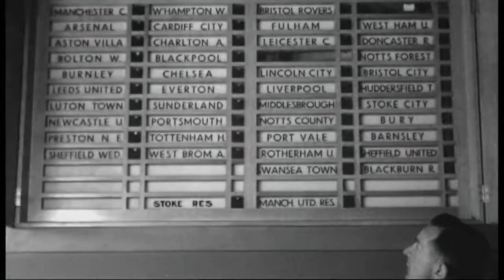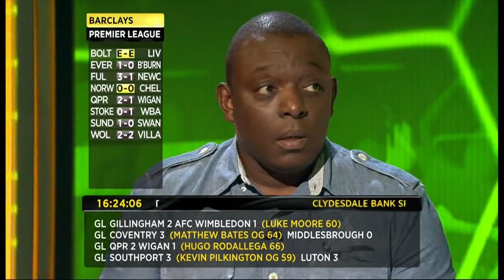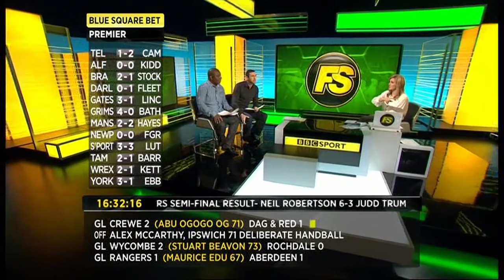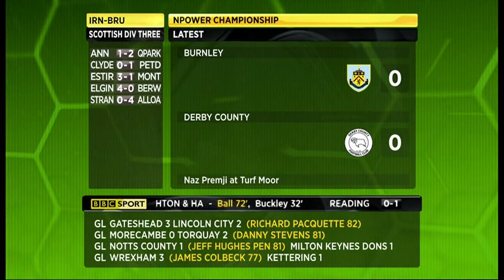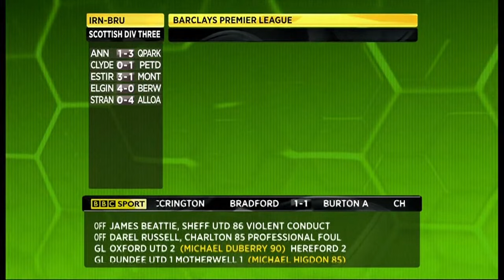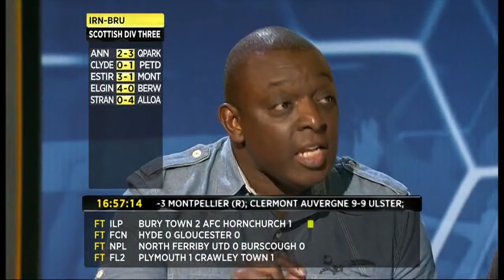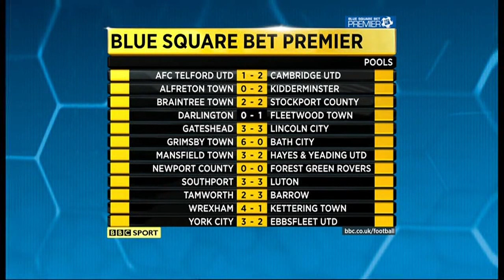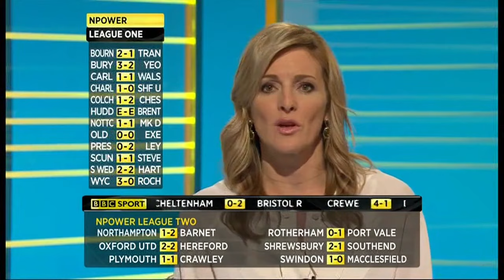BBC Final Score - Saturday 21st January 2012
Presenter - Gabby Logan
Pundits - Garth Crooks and Martin Keown
Reading the Final Scores - Mike West